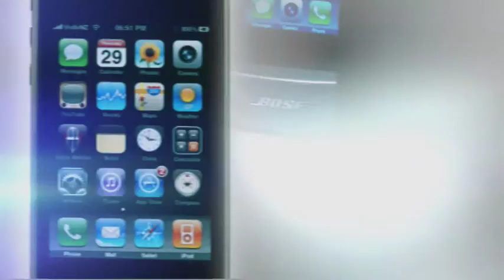MagnumMac, TVC Free speakers with Ipod nano and Ipod touch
Free Speakers promotion with MagnumMac, by Wilson advertising